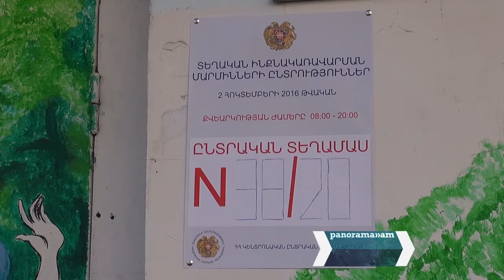Կապանի 38/20 ընտրատեղամասի ընտրությունները շատ խաղաղ և նորմալ են ընթանում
Կապանի 38/20 ընտրատեղամասի ընտրությունները շատ խաղաղ և նորմալ են ընթանում: Այս մասին «Panoarama.am»-ի հետ զրույցում նշեց Գրիշա Մնացականյանը:

Տեղամասային հանձնաժողովի նախագահը նշեց որ ժամը 11-ի դրությամբ խախտումներ չեն արձանագրվել:

Անդրադառնալով ընտրություններին մասնակցության ակտիվությանը, Գ.Մնացականյանը նախ բարձր գնահատեց, ապա նշեց, որ «այսպիսի ակտիվություն դեռևս չէր եղել»:

Գ.Մնացականյանի տեղեկացմամբ, 38/20 տեղամասում այս պահի դրությամբ 1571 ընտրողից մասնակցել է 292-ը: